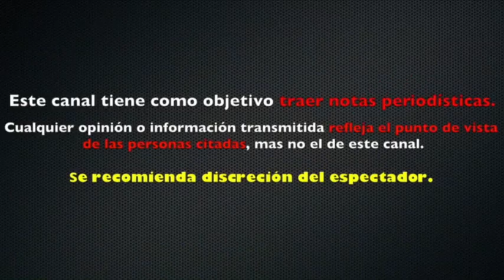¿CHRISTIAN BACH? MISTERIOSOS MENSAJES APARECEN EN REDES DE LA FALLECIDA ACTRIZ